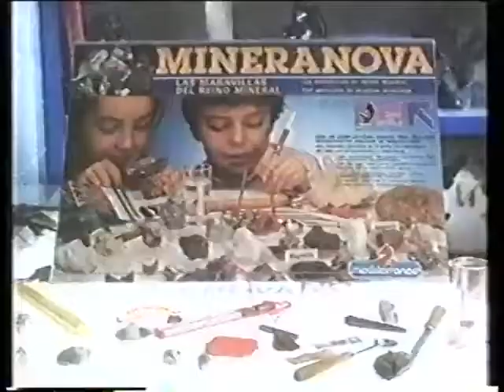Mineranova y Plantanova (1986)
Anuncio de los juegos Mineranova y Plantanova, fabricados por Mediterráneo. Emitido en 1986.